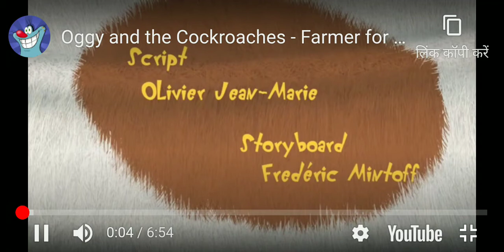Oggy and coccaroj cow milk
Ogy cow milk comedy